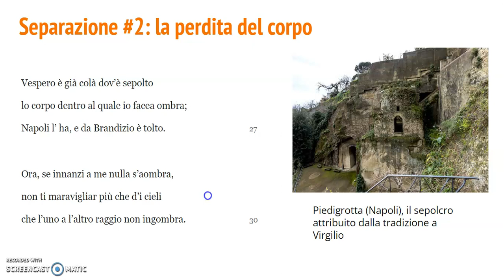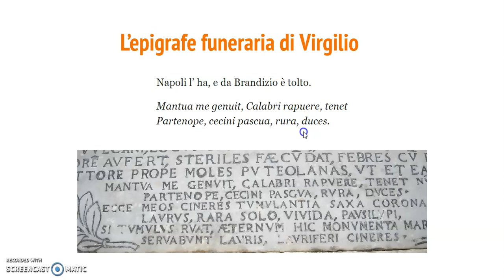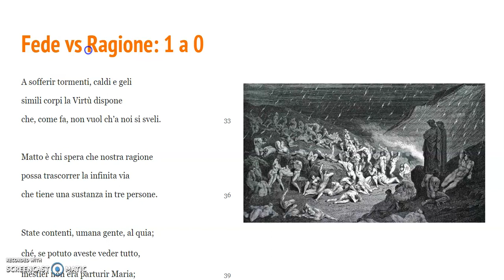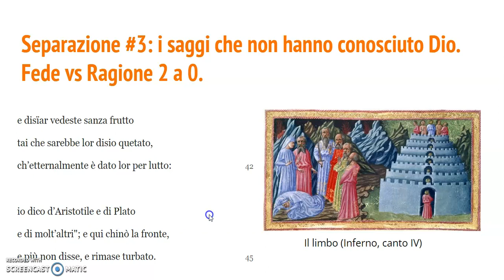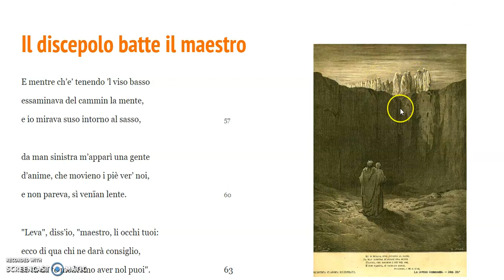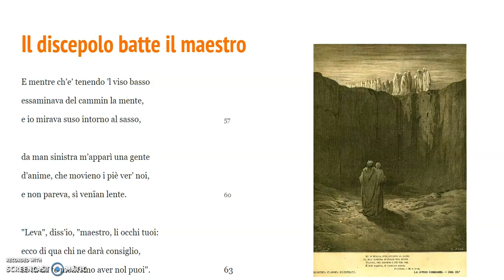Purgatorio 3° canto, 2° parte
Continua il viaggio nel terzo canto del Purgatorio di Dante: Virgilio, la ragione, entra progressivamente in crisi e per la prima volta viene battuto dal discepolo